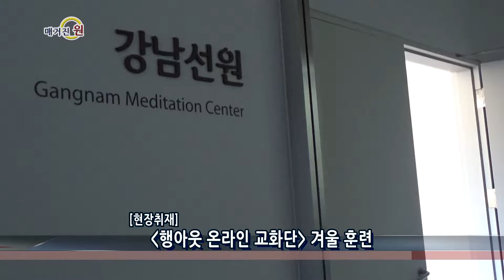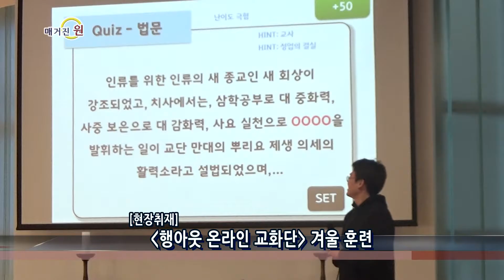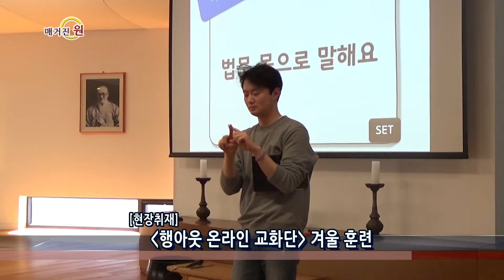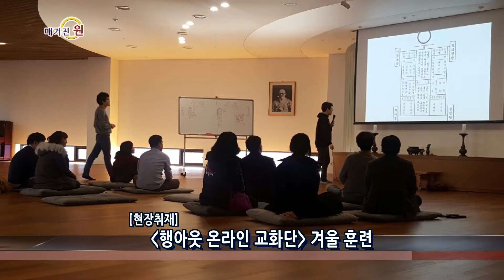매거진 원 66회 04 02 현장취재 행아웃 교화단 겨울훈련 클로징